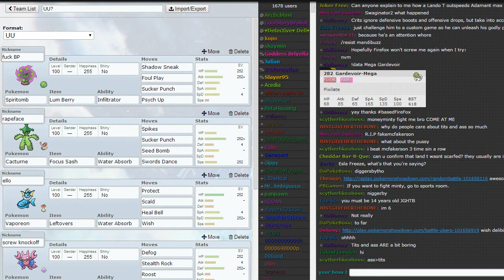SOME WEIRD UU TEAM #3 Pokemon Showdown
Can u guyz pls lyke n' sub